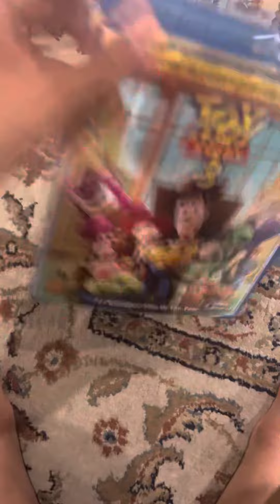Toy Story 3 Blu Ray Unboxing